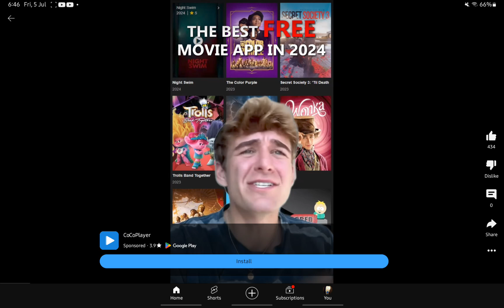WHAT DID THEY DO TO POOR CARTER.(itz not even his voice.)